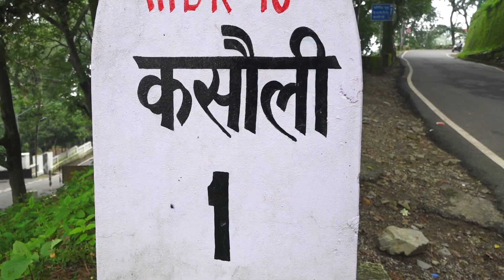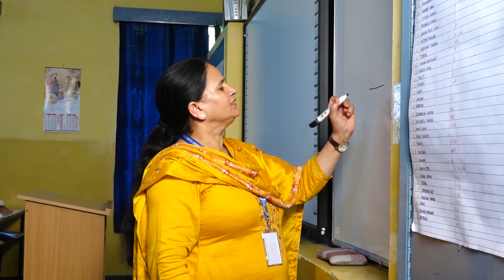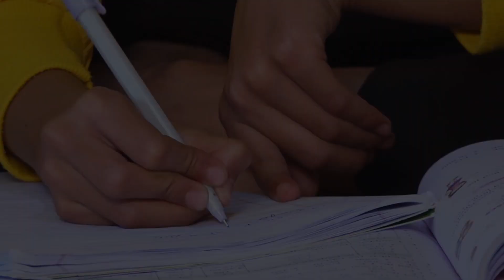Muskan l KKHD | Biography | Self documentary | Kisme Kitna Hai Dum | Reality show